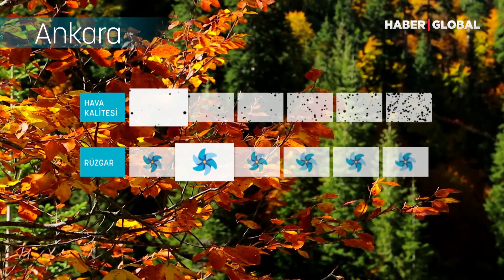İstanbul'da Hava Kalitesi Ara Ara Düşüyor | Rising Pergola İle Mevsim Havası